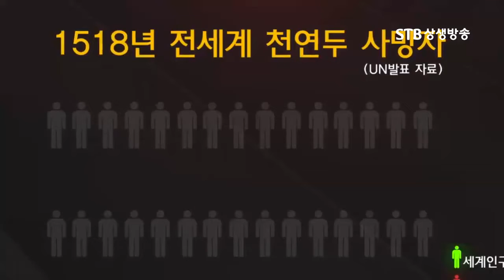1518년 전세계 천연두 사망자는 1억명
천연두는 살아있다 다큐